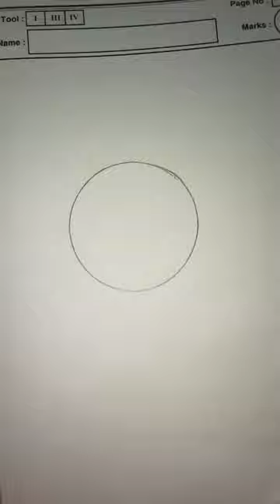Donut drawing🍩🍩|Easy dounu drawing#shorts#ytshorts#shortsfeed2022